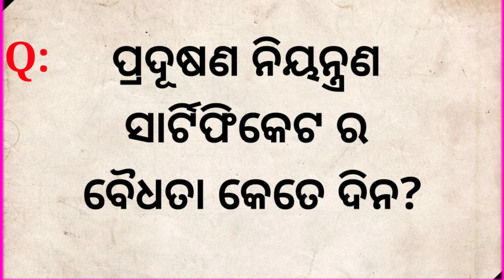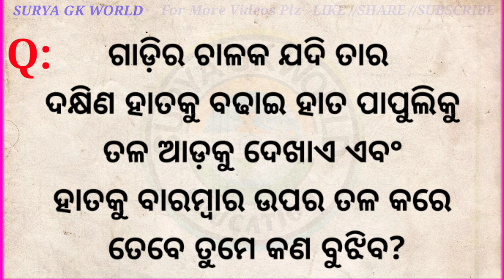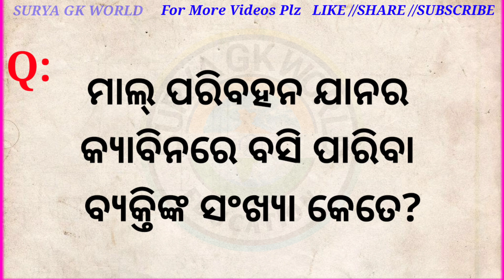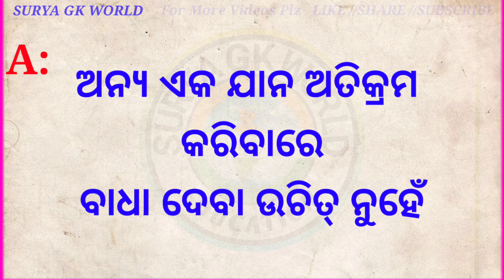How to pass driving License test questions and answers |RTO test | RTO Exam Part -4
How to pass Learning License Computer Test | Learning License | Pass /RTO signal Odisha/Surya GK World.